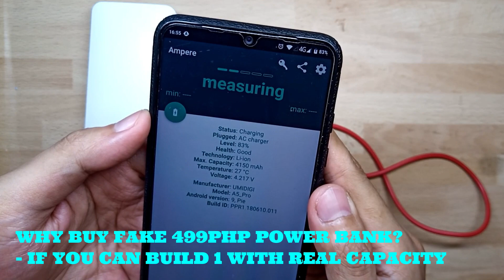CHEAP DIY POWERBANK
CHEAP DIY POWERBANK, 126Php lang mga kaDIY meron n tayong true rated powerbank. Kung wala tayong recycled na 18650 batteries mga kaDIY, pwede din tayo bumili ng brand new or 2nd hand tested 18650 online. Please check below links for materials mga kaDIY. Mas okay na tayo na mismo bubuo ng ating powerbank kesa bibili ng mumurahing powerbank online na peke ang capcity dahil buhangin ang laman ng ibang cells.

CHEAP DIY POWERBANK that costs 126php only DIYers, we already have a true rated powerbank. If you don't have recycled 18650 batteries, we can buy a brand new or second hand tested 18650 batteries online. Please check the links below for the materials DIYers. It's better that we ourselves will assemble our own powerbank instead of buying cheap powerbanks online that has a fake capacity and some cells has sand inside.

Video Setup Gear Used:
1. Camera Used (my smartphone)